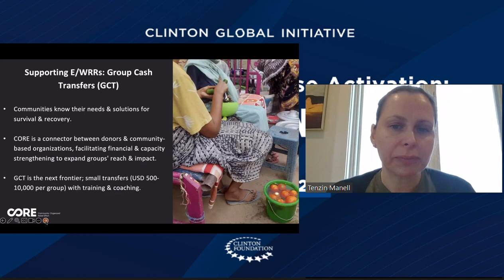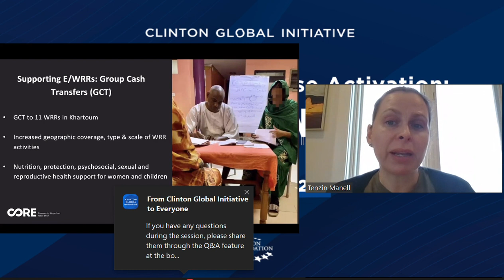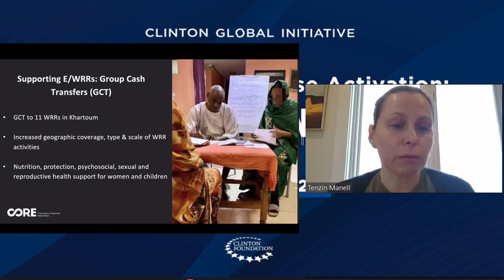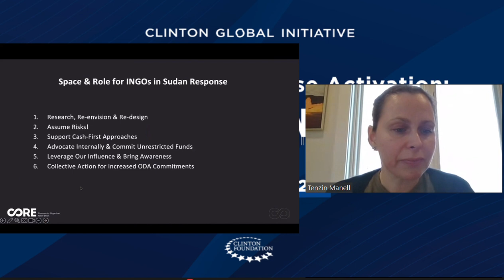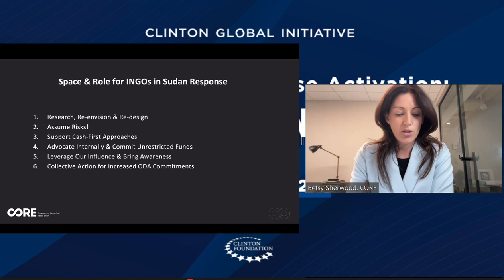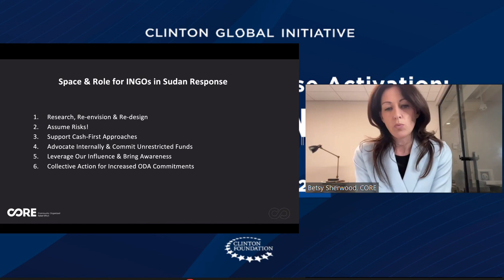Humanitarian Needs in Sudan - Clinton Global Initiative Webinar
CORE’s Vice President of Partnerships, Betsy Sherwood, and Senior Advisor Cash and Markets, Tenzin Manell, joined the Clinton Global Initiative (CGI) for a conversation on humanitarian response efforts in Sudan. Along with other members of the CGI community, they shared updates from Sudan on the unprecedented humanitarian needs as the country marks one year since the start of the conflict.

CORE’s mission is to empower communities in and beyond crisis.

CORE’s official YouTube channel provides you with the latest updates from our work on the frontlines supporting communities in crisis, including documentaries, news clips, PSAs, celebrity engagements, and more.